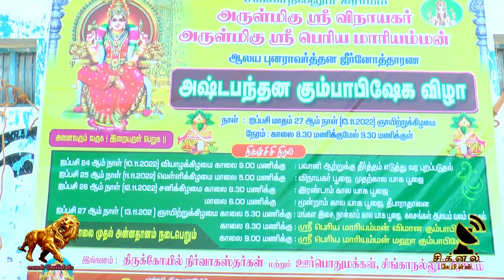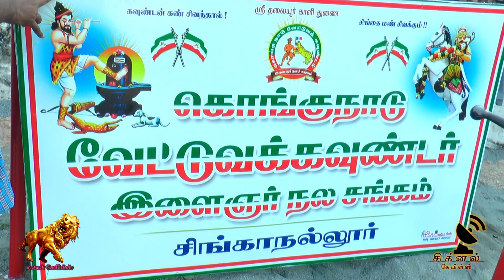சிங்காநல்லூர் பெரிய மாரியம்மன் திருக்கோயில் கும்பாபிஷேக விழா தொகுப்பு 1